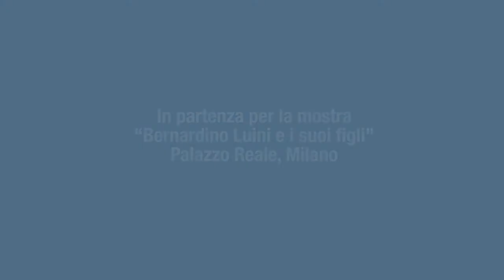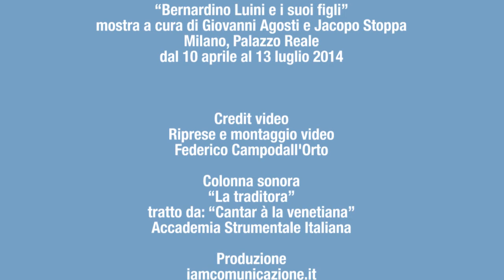Da Milano a Milano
"San Girolamo tra S. Lucia e S. Agata, con Madonna con il Bambino tra angeli musicanti", di Francesco da Milano, in partenza per la mostra "Bernardino Luini e i suoi figli", Palazzo Reale, Milano.

"Bernardino Luini e i suoi figli"
mostra a cura di Giovanni Agosti e Jacopo Stoppa
Milano, Palazzo Reale
dal 10 aprile al 13 luglio 2014

Credit video
Riprese e montaggio video
Federico Campodall'Orto

Colonna sonora
"La traditora"
tratto da: "Cantar à la venetiana"
Accademia Strumentale Italiana

Produzione
iamcomunicazione.it

Informazioni
Museo del Cenedese
Vittorio Veneto (TV)